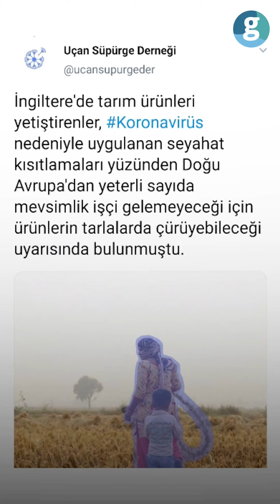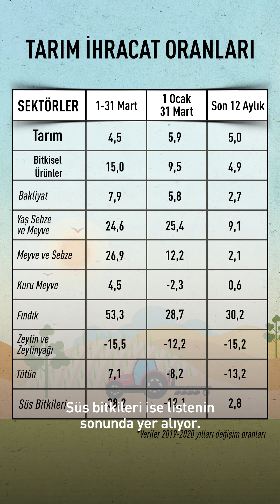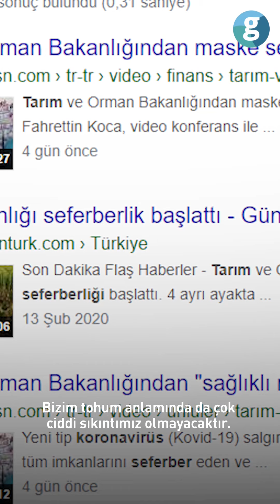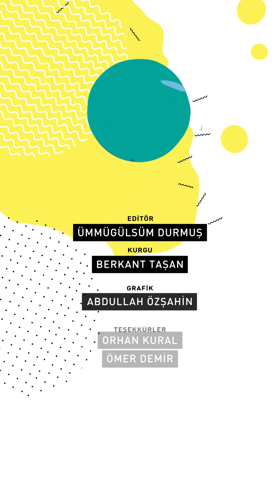Türkiye, salgın sonrası tarım devi olabilir mi?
Sistem’de bu hafta tarımdaki gelişmeleri ele aldık. Dünya, Covid 19 ile mücadele ederken tarımsal faaliyetler ne durumda? Türkiye nasıl bir yaz geçirecek? TZOB İstanbul Başkanı Ömer Demir ve Sarıay Derneği Başkanı Prof. Dr. Orhan Kural’dan görüş aldık. Aynı zamanda çiftçiler de bölgelerindeki son durumu bizlerle paylaştı.